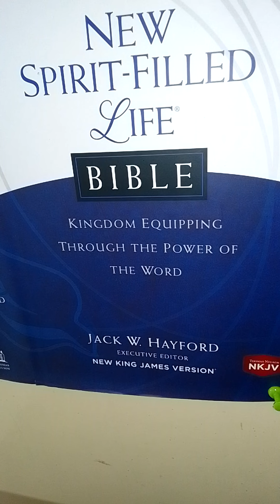The Top Ten Best Study Bibles Of All Time.